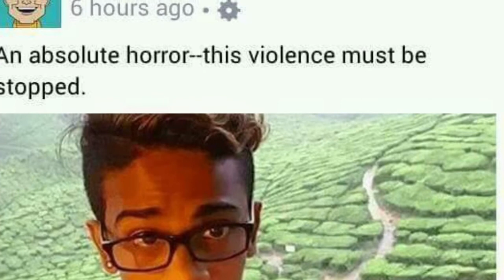T.Nhaveen Pls STOP spread fake News that Nhaveen is G/A/Y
Pray FOR Nhaveen